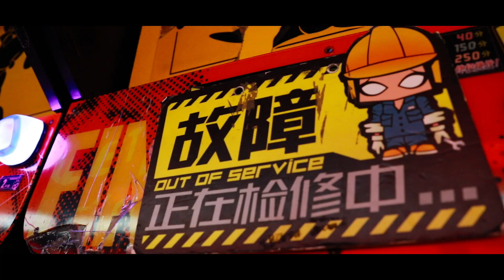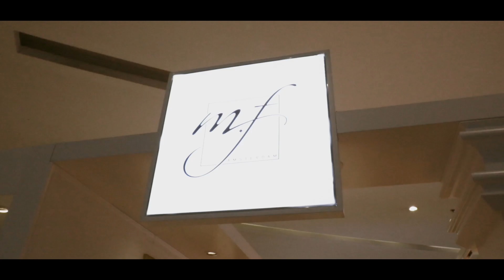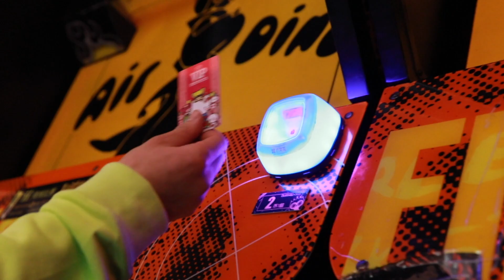Casper True's VLOG 2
Casper's VLOG 2